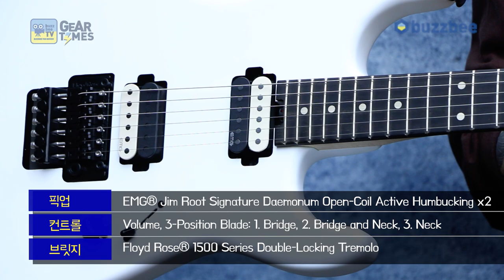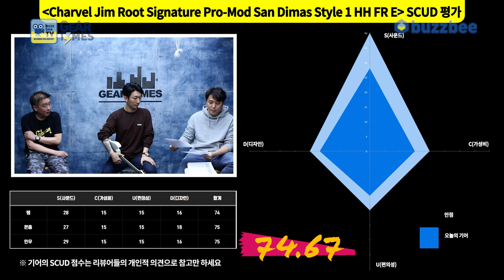[GearTimes 3535회] 샤벨 Charvel 일렉기타 Jim Root Signature Pro-Mod San Dimas Style 1 HH FR E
샤벨 Charvel 일렉기타 Jim Root Signature Pro-Mod San Dimas Style 1 HH FR E

0:00 오프닝
13:34 스펙(Spec)
15:07 사운드 테스트 (sound test)
22:34 시연 (Demo)
24:16 한줄평
25:01 점수